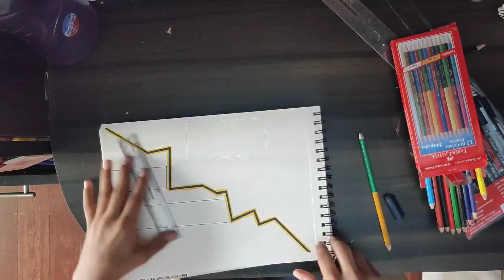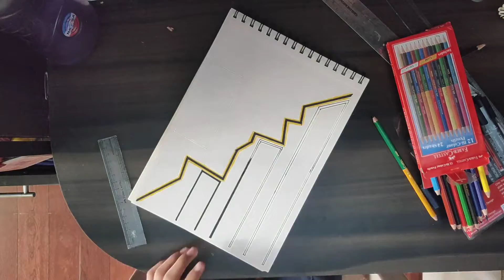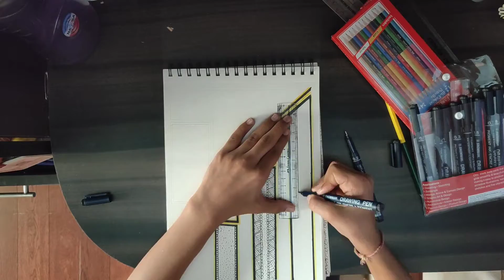Learned a New Skill😅